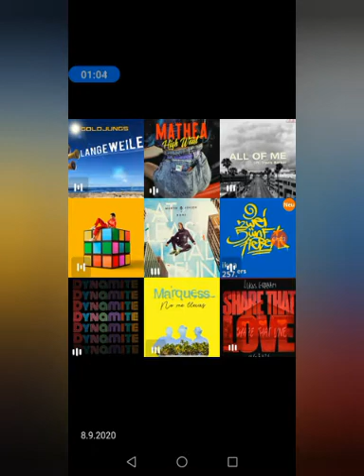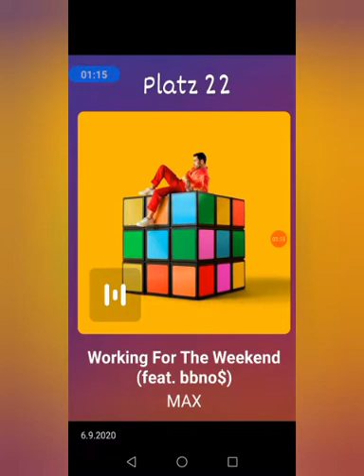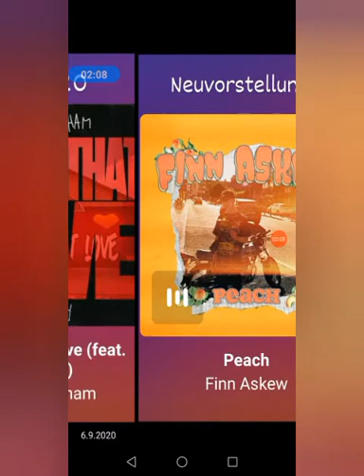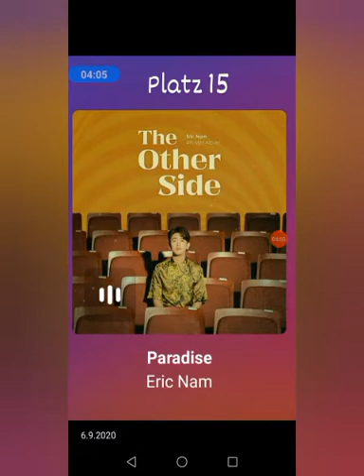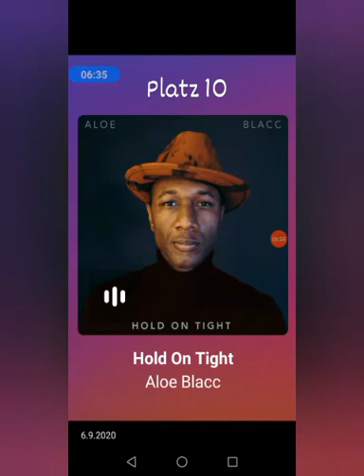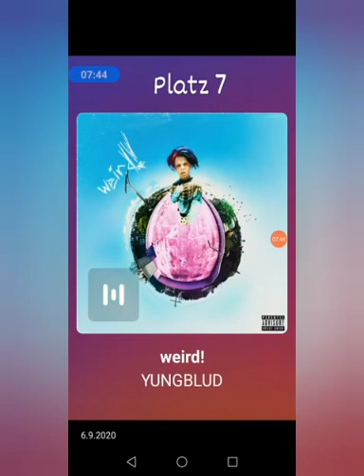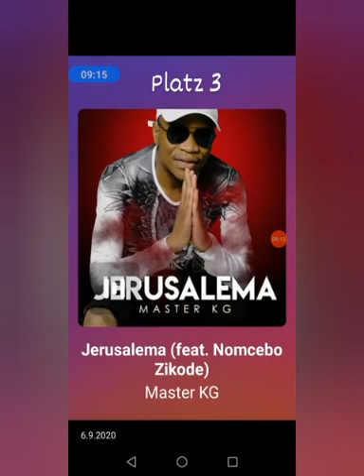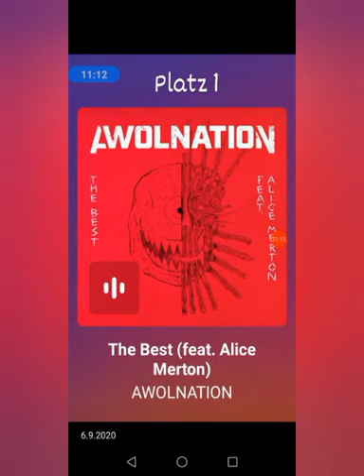Die Top 25 Songs der Woche vom 5.September.2020